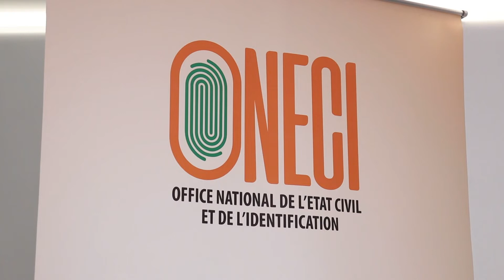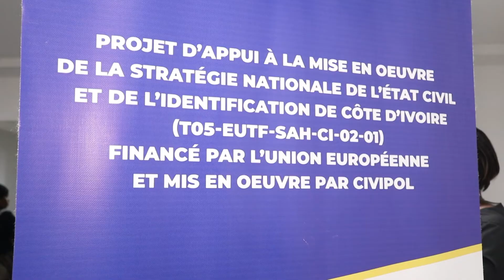Etat civil : lancement de la plateforme numérique de l'Oneci